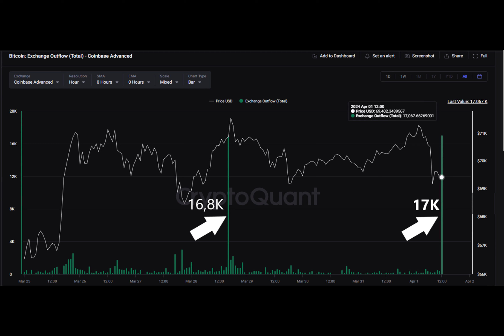Bitcoin Sees Another Major Coinbase Outflow: $1.2 Billion This Time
Have you ever wondered where all the Bitcoins are going? Well, recently there's been quite a bit of movement from one popular exchange. Data reveals that Coinbase experienced a significant outflow of nearly $1.2 billion in Bitcoin within a week! That's a lot of virtual currency changing hands. So what does this mean for Bitcoin and crypto enthusiasts alike? Let's dive in and explore the implications of these substantial transactions.